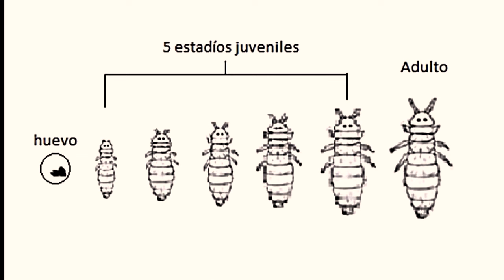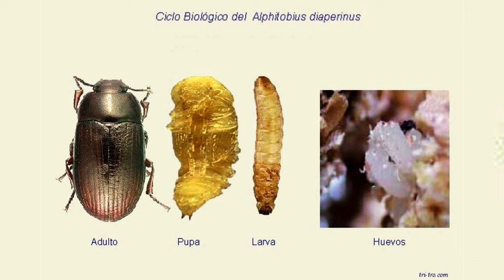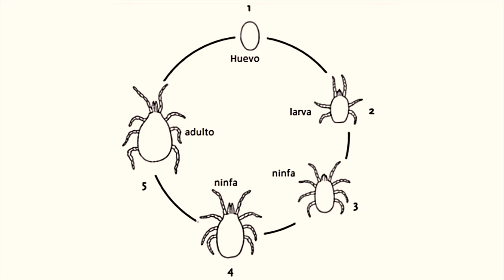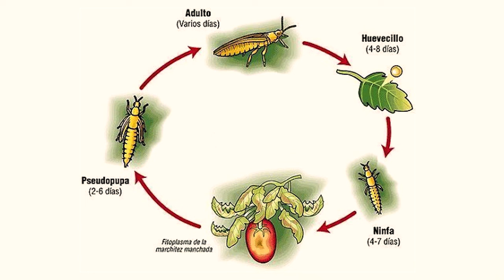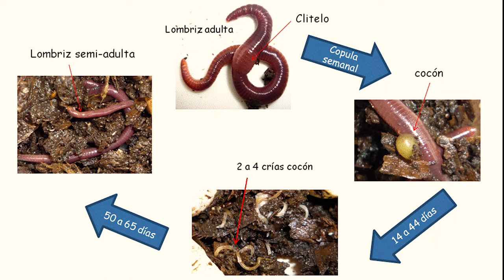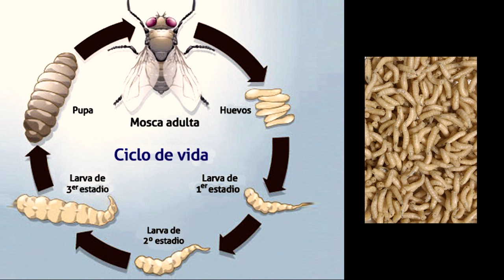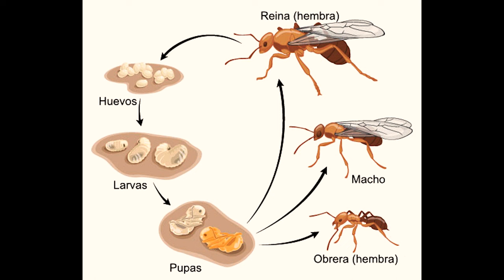TOP 7: ANIMALES DEL COMPOST - conoce a la INCREÍBLE FAUNA del COMPOSTAJE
¿Alguna vez has querido hacer compost o ya tienes un compost hecho? Si es así,  te invito a ver este increíble video en el que hablo sobre los 7 animales más comunes e importantes en el compost.

El video tiene tomas únicas y estoy seguro que te será de mucha ayuda para que sepas identificar a los animales que viven en el compostaje, y de la misma forma, que sepas cuales son benéficos y cuales son perjudiciales.